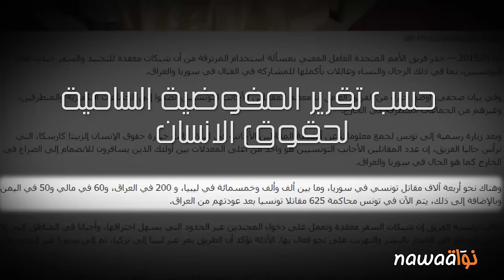تقرير المفوضية السامية لحقوق الانسان حول ظاهرة تصدير المرتزقة في تونس